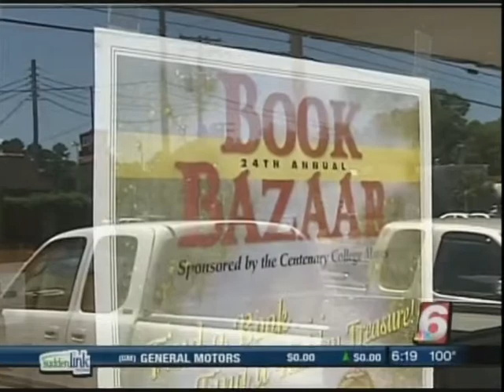Book Bazaar Drop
The final book drop for the 24th Annual Book Bazaar took place Monday, Aug. 9. KTAL News Channel 6 was there to cover the event and talk to the Centenary muses.

This year, more than 80,000 books will be on sale during the two-day event that takes place on Sept. 10 and 11 at the Centenary Gold Dome.